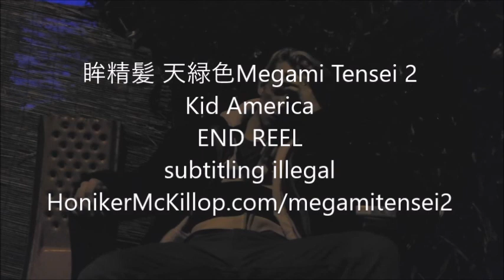眸精髪 天緑色Megami Tensei 2 - Kid America(full film)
subtitling illegal.privatefilm. free film.download subjugation "A boy is still trapped in America, writer
of Superman and many books, FILMS DOCUMENTARY to try and save his life.'